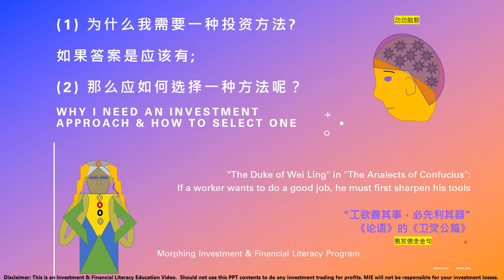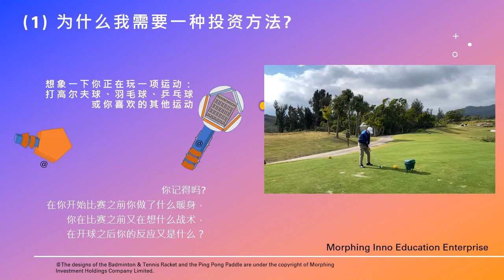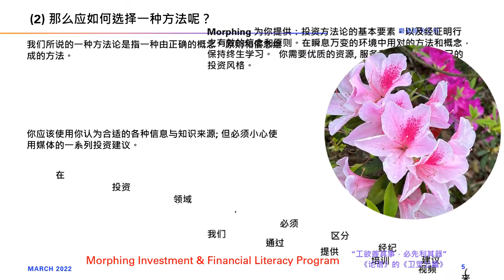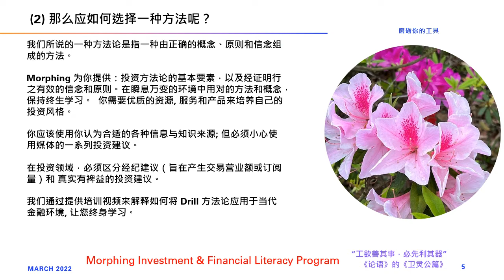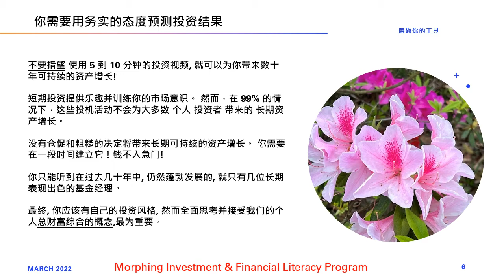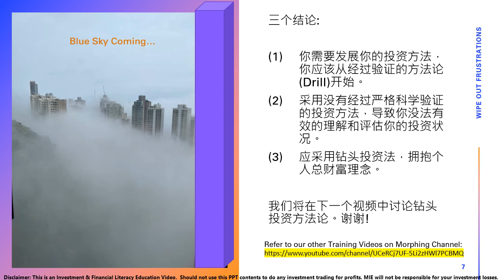MZero on PAW2 Mar2022 Chinese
Why you need an workable investment approach and how to select a good one!